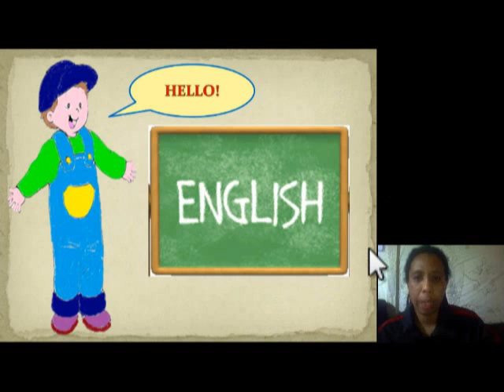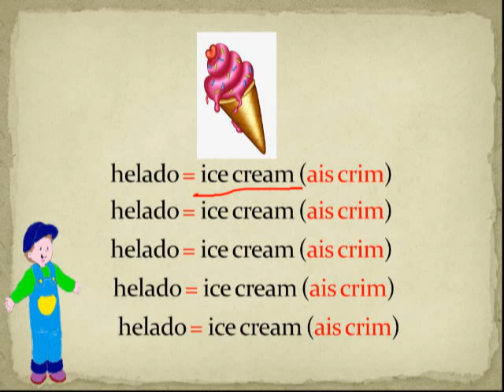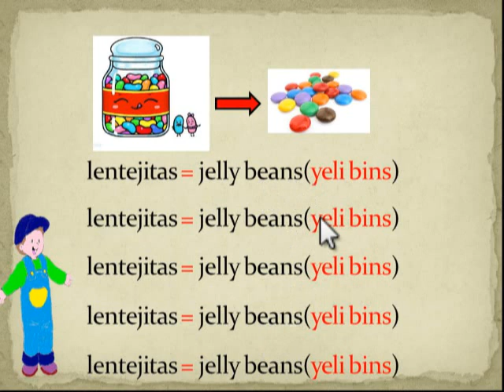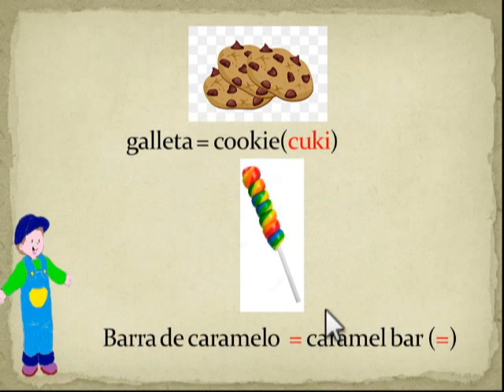clase 17 Delicious candies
Taller de ingles
Grado: 2do de primaria
Miss: Vannesa